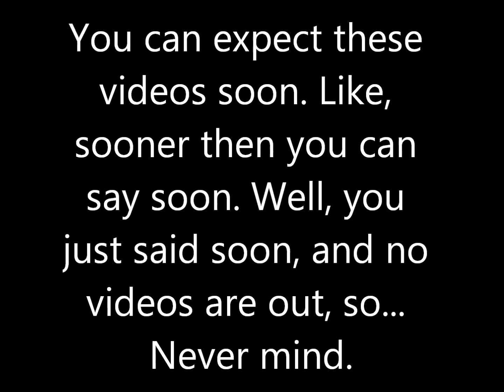Hi, I'm Turboless Turbo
Just an introduction/preview of what to come